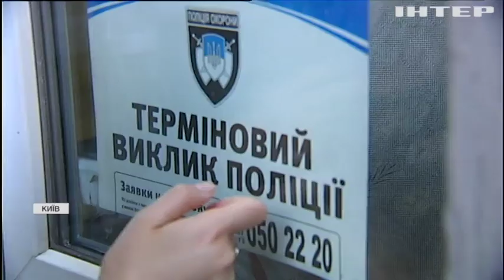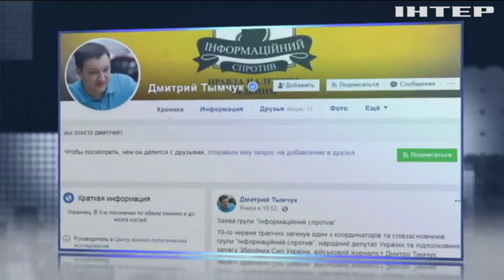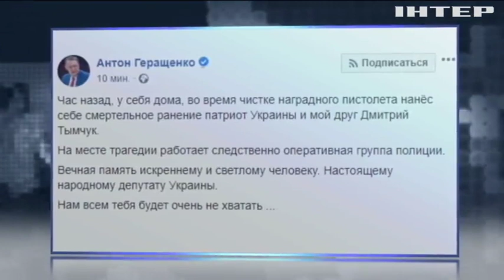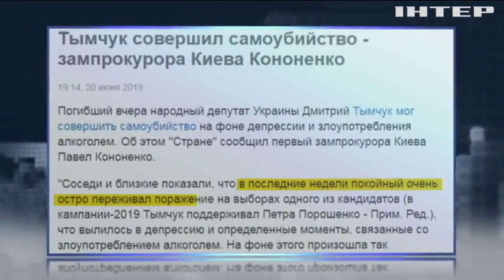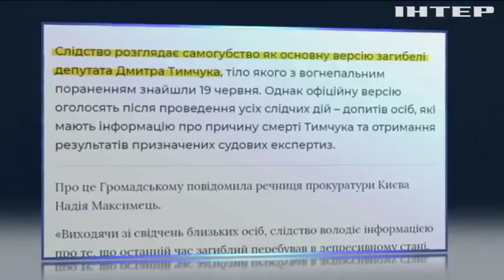Чому загинув Дмитро Тимчук: версії слідства